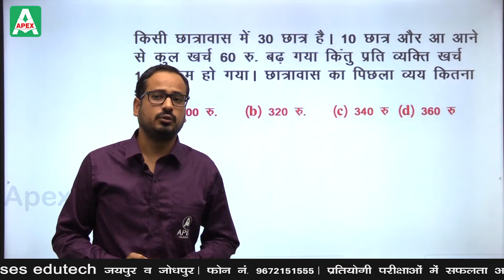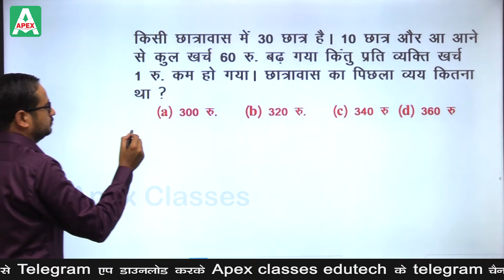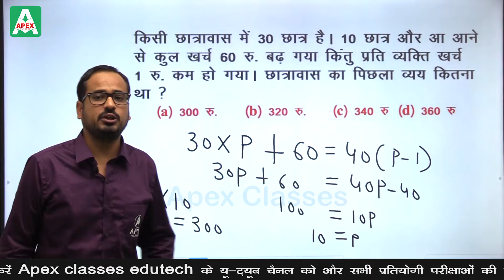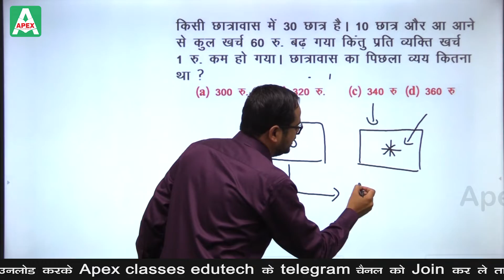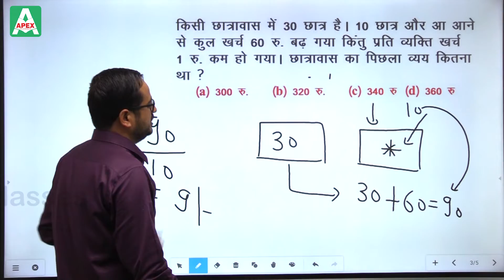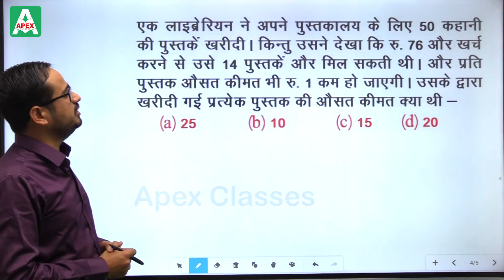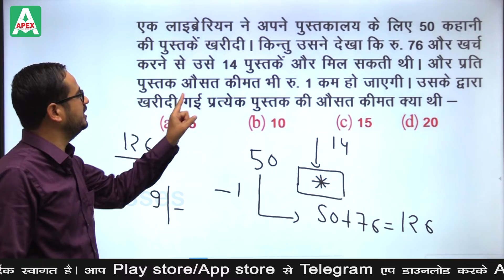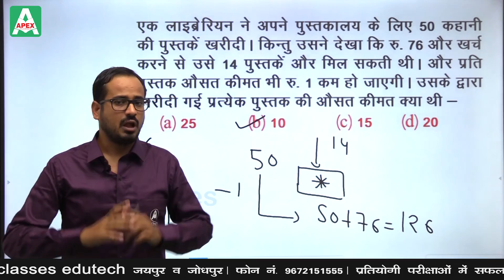Maths Trick by Jaipal Singh Rathore | Apex Classes Edutech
दोस्तों/ छात्रों, 🚀 आप तैयार हो जाइए क्योंकि APEX आपके लिए लेकर आया है APEX CLASSES EDUTECH YouTube Channel व App जिसमे आपको मिलने वाली है आगामी सभी Competitive Exams की तैयारी के लिए ढ़ेर सारी Classes और Best Study Material , वो भी अनुभवी अध्यापको  द्वारा , तो अभी इस YouTube Channel को Subscribe करें और अपने मित्रो, रिश्तेदारों आदि के साथ शेयर अवश्य करें ताकि उन्हें भी इसके बारे में पता चल सकें और सभी Classes का फायदा उठा सकें।

Chairman
JAIPUR • JODHPUR